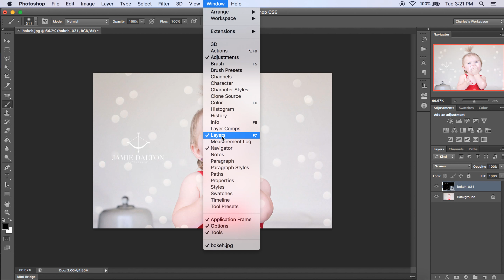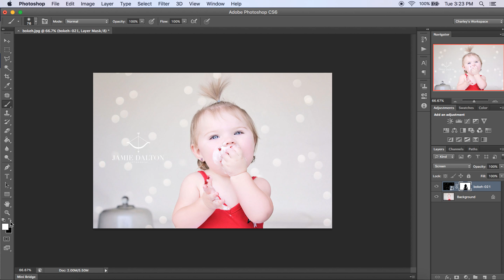QUICK AND EASY! How to add light bokeh to your photos using Photoshop!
Add some beautiful lights to your photos in Photoshop using these overlays!